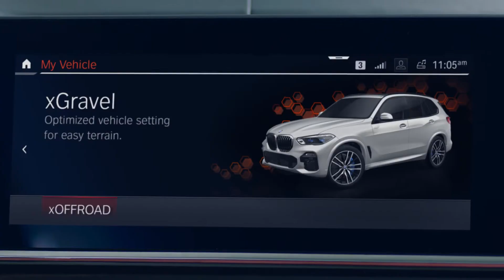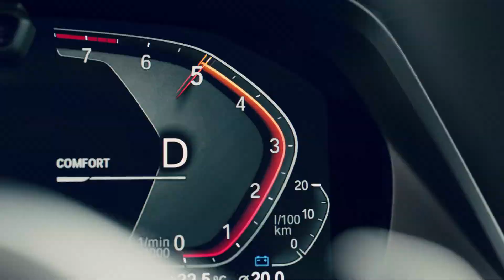All-New BMW X5 at Frank Keane.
Meet the new and improved 4th generation of the All-New BMW X5, launching November 24th 2018 at Frank Keane.

Longer, wider, and taller then its predecessor, and kidney grilles with active flaps to improve aerodynamic efficiency.